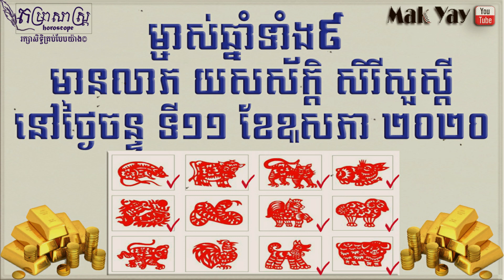រាសី​ឆ្នាំ​ទាំង៩ថ្ងៃ​ចន្ទដើមសប្តាហ៌​ ១១ឧសភា២០២០ ​| 9year lucky 11 May 2020 horoscope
រាសី​ឆ្នាំ​ទាំង៩ថ្ងៃ​ចន្ទ​ ១១ឧសភា២០២០ ​| 9year lucky 11 May 2020 horoscope
ដកស្រង់ពី លោក សាន សុរិន
-រក្សាសិទ្ធិគ្រប់បែបយ៉ាង